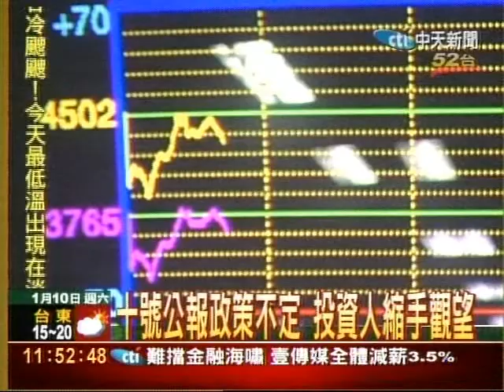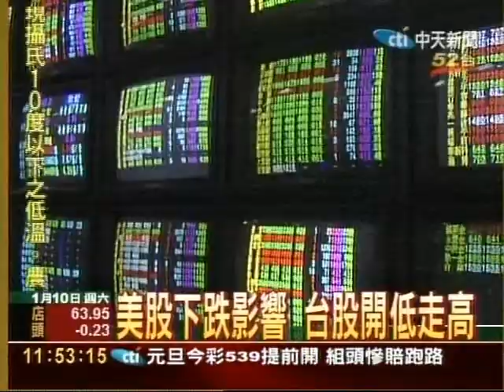十號公報政策不定 投資人縮手觀望